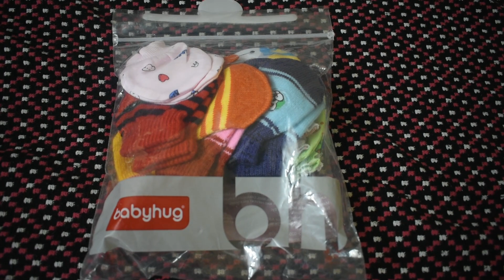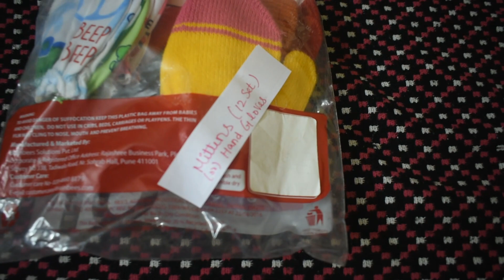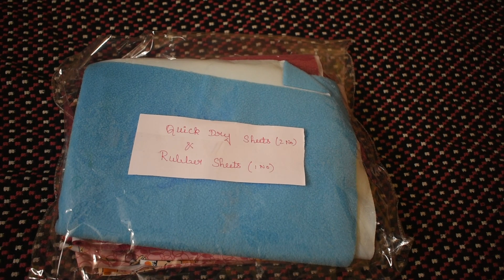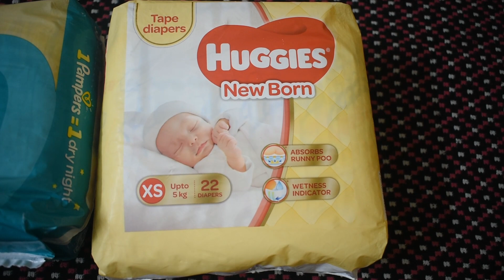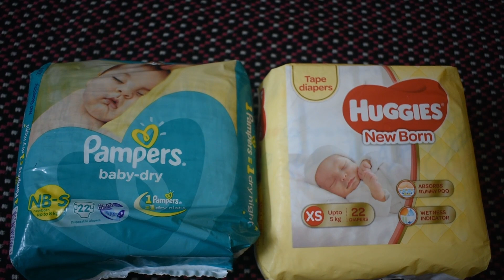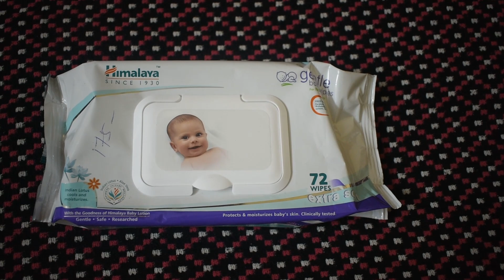Hospital Bag for New Born Babies || What I have Packed in my Hospital Bag for Vidhun?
Hospital Bag for New Born Babies || What I have Packed in my Hospital Bag?

And don’t forget to leave your valuable feedbacks in